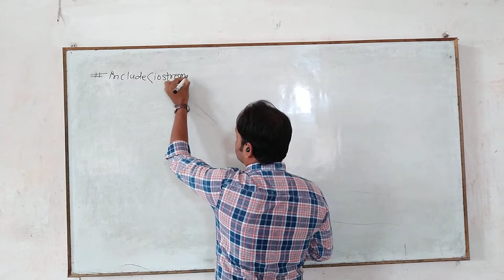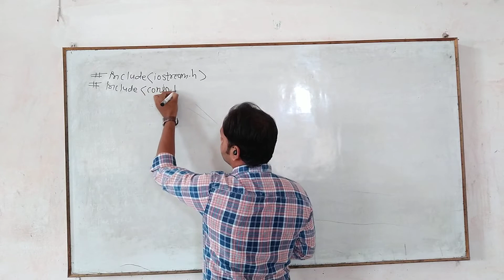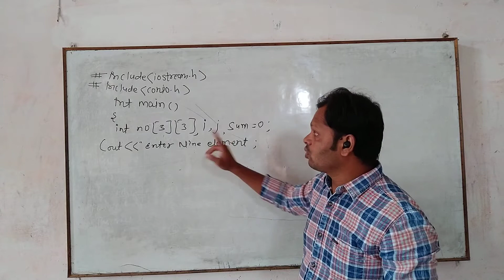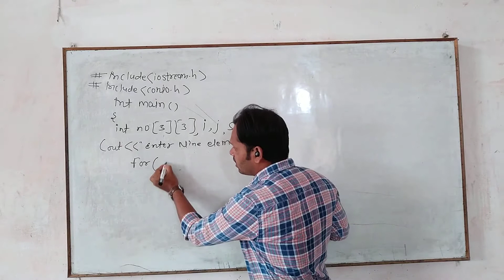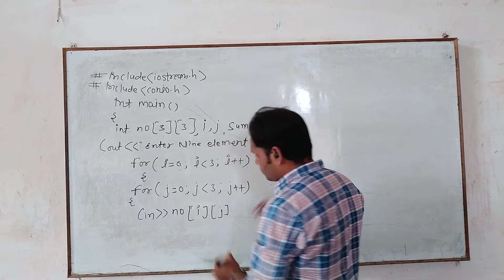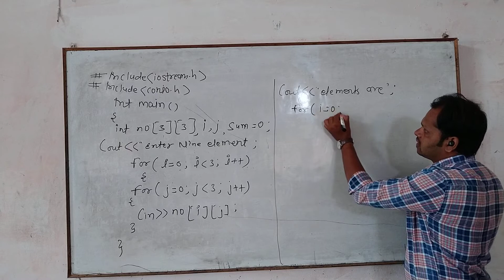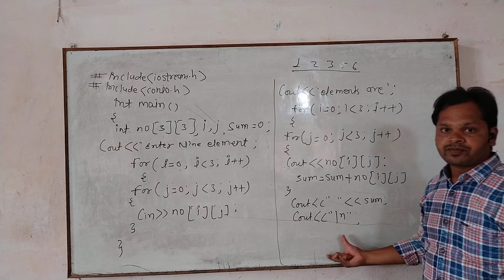Lecture 18 two dimensional array example